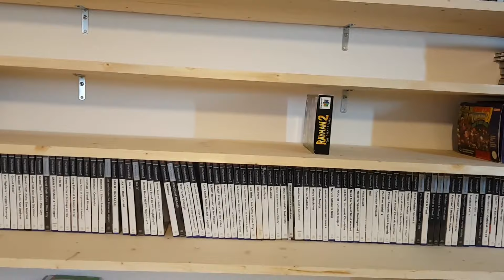L'aménagement de mes jeux vidéo dans ma nouvelle Gaming Room !!!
Dans cette vidéo, la 2ème étape : le rangement de mes jeux vidéo dans ma nouvelle Gaming Room...